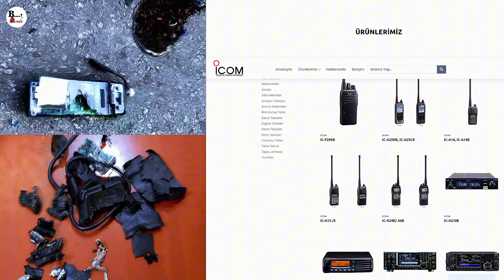Çağrı cihazları nasıl bombaya dönüştü? Siber saldırıda 2 ihtimal...